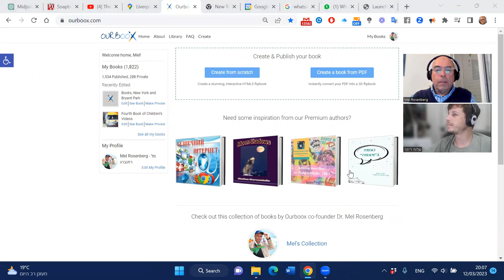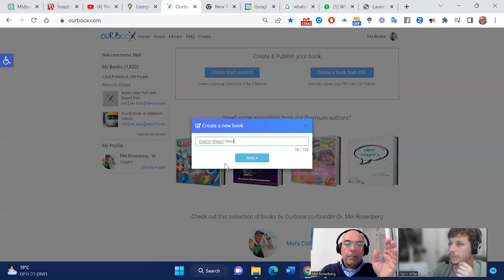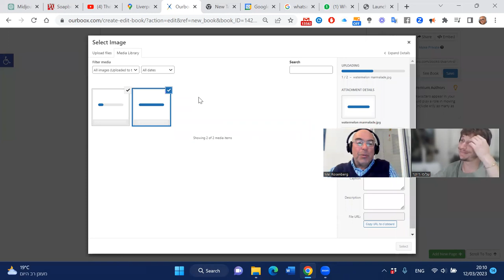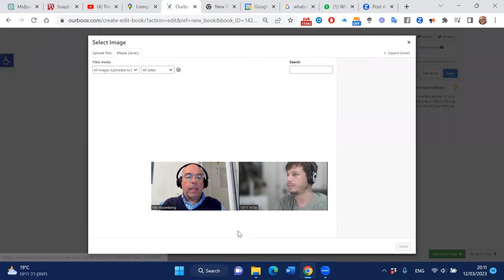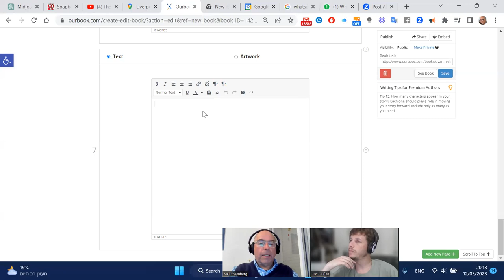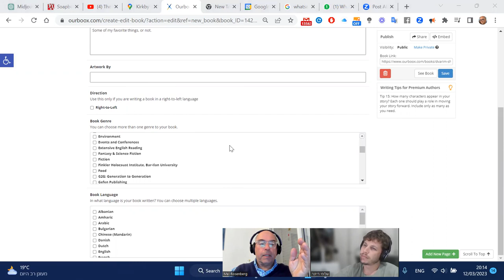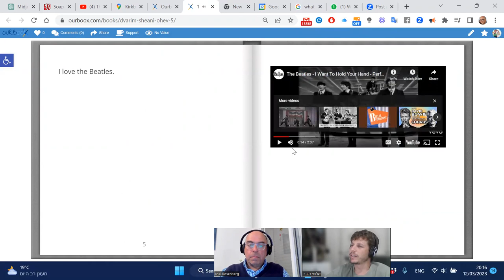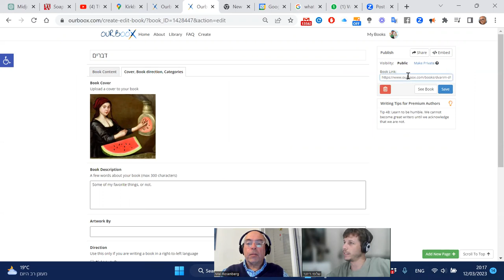Creating incredible ebooks on Ourboox in minutes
A brief 11 minute explanation of how to create amazing books on Ourboox.